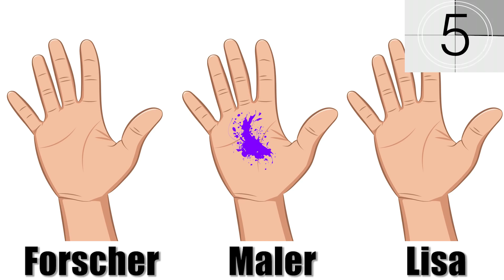Nur 2% aller Menschen schaffen diese 5 Rätsel..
Hinweis: Alle Bilder (im Video und Thumbnail) sind Symbolbilder, die darauf zusehenden Personen sind Models und haben nichts mit einzelnen Fällen zu tun.

Meine Kamera (WERBUNG)
Mein Aufnahmeprogramm (WERBUNG)
Hiermit schneide ich meine Videos (WERBUNG)

Mit * gekennzeichnete Links:
Die Amazon-Links hängen mit dem Partnerprogramm von Amazon zusammen. Die MMOGA-Links mit dem Partnerschaftsprogramm von MMOGA. Sie dienen dem potentiellen Käufer als Orientierung und verweisen explizit auf bestimmte Produkte. Sofern diese Links genutzt werden, wird im Falle einer Kaufentscheidung eine Provision ausgeschüttet werden. Wo ihr eure Produkte kauft, bleibt natürlich euch selbst belassen.